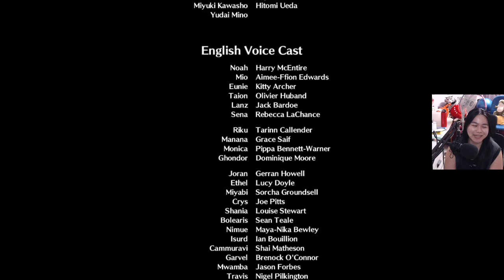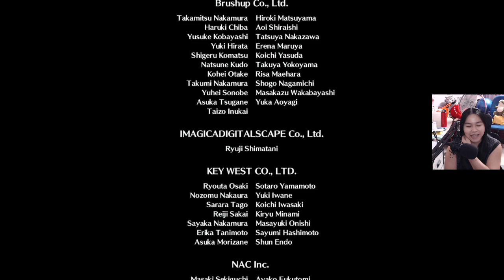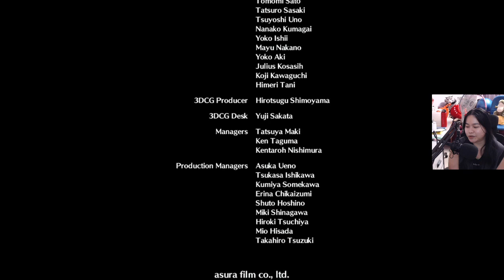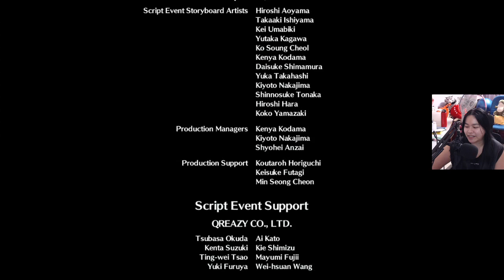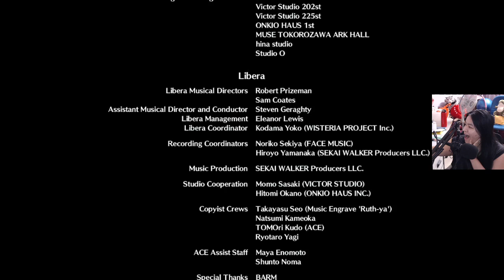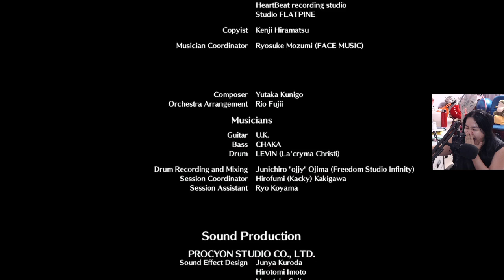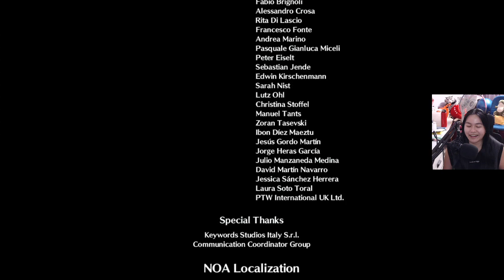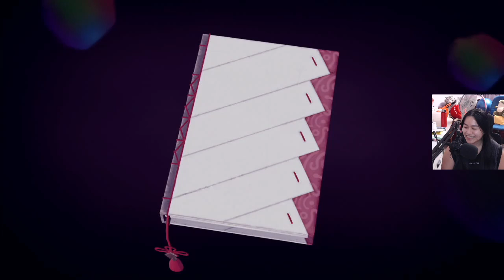Xenoblade Chronicles 3 - Part 55 END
Xenoblade Chronicles 3 on Nintendo Switch!
Edited VOD from stream, hope everyone enjoy! :D